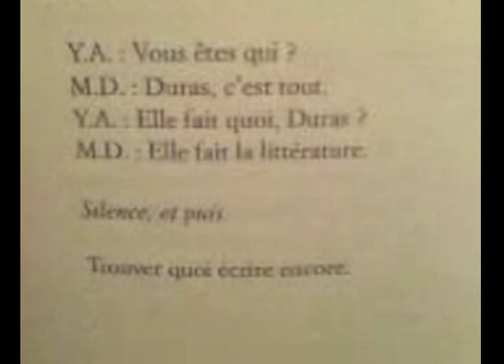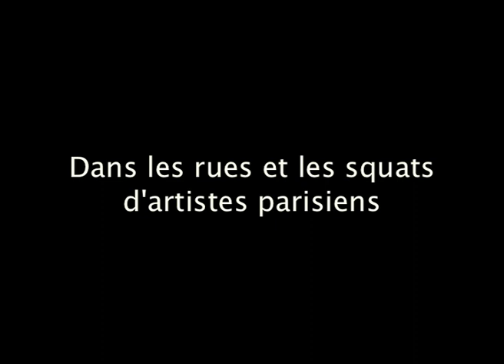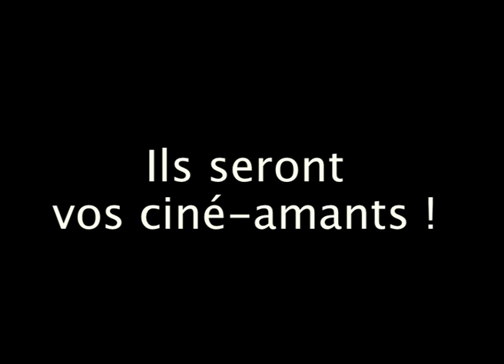Dialogue fictif 7 Roland Barthes/Marguerite Duras (trailer 1/3)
Dialogue fictif/Shadows's Dialogue n°7 R. Barthes & M. Duras, directed by la galerie du cartable, produced by Châteauroux Underground.
With Independant film-maker Joseph Morder as Marguerite Duras.
Proclamation of a burlesque transvestism of the independant cinema !